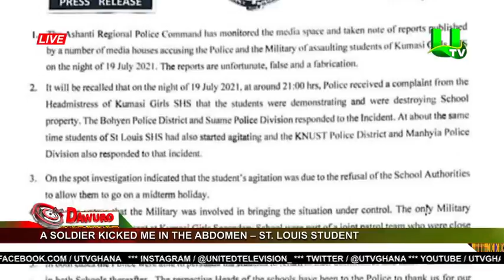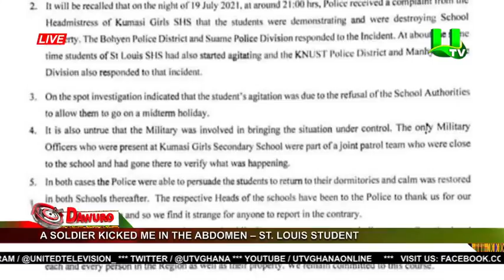A soldier kicked me in the abdomen – St. Louis student